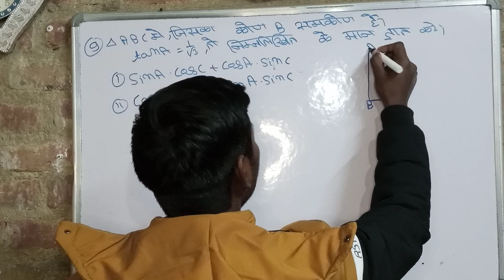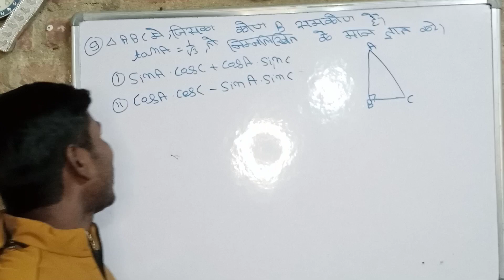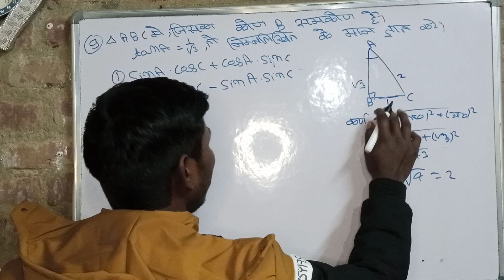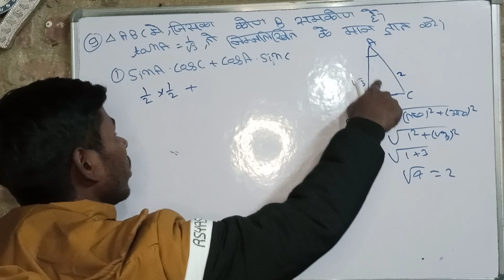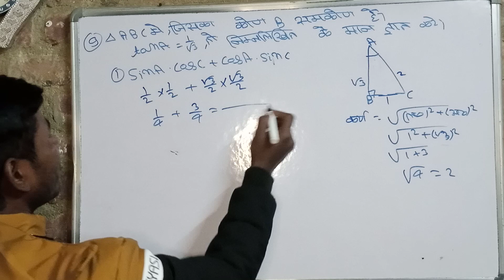class 10 ka exercise 8.1 NCERT books question number 9